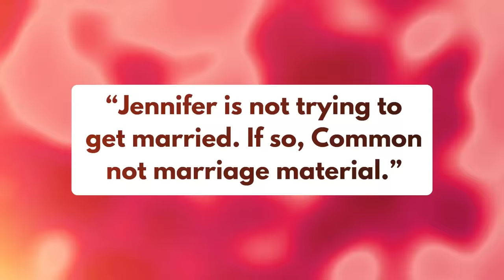Common UPSET With Jennifer Hudson For Proposal Rejection & Discusses OPENLY In Interview!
Common and Jennifer Hudson's relationship became public after developing feelings on the set of "Breathe" in 2022. As their romance evolved, Common proposed, but Jennifer declined, citing fears from past experiences and a previous failed engagement. This rejection caused tension, with Common feeling betrayed and humiliated, especially as the proposal was public. He openly discussed his hurt feelings in an interview, highlighting their differing views on commitment. Fans reacted with mixed opinions, some criticizing Common for not handling rejection well, and others understanding Jennifer's hesitation due to her troubled past with ex-fiancé David Otunga. The couple now faces the challenge of addressing their issues and finding a way to move forward.

That concludes our video! We hope you found it enjoyable.